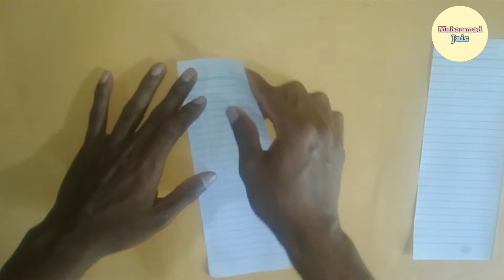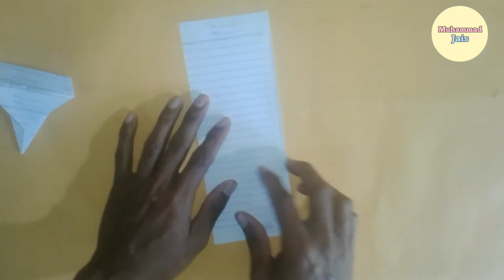ORIGAMI PESAWAT - Cara Membuat Pesawat Super Hero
Pesawat Super Hero

nonton juga vidio origami lain nya
di link di bawah ini